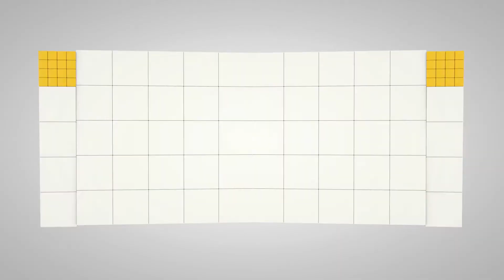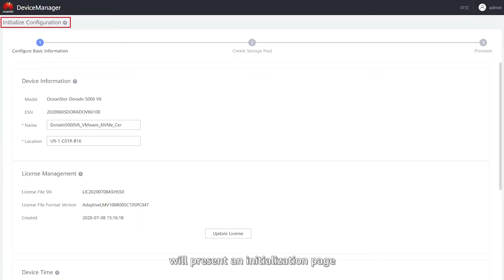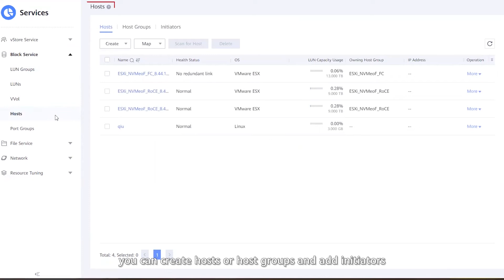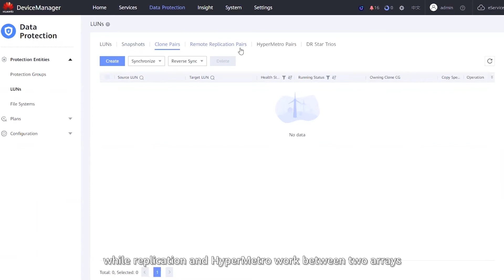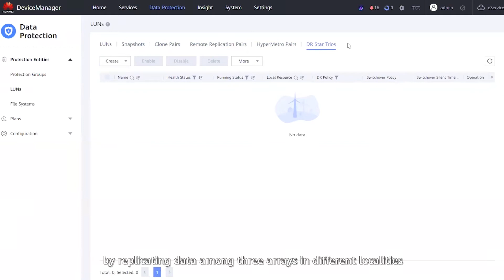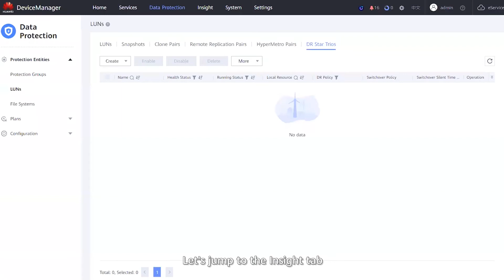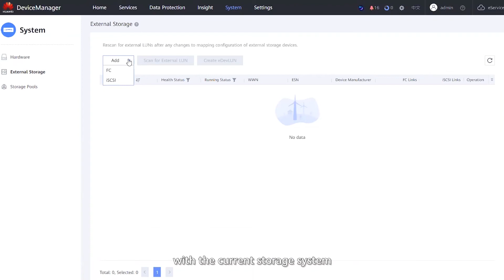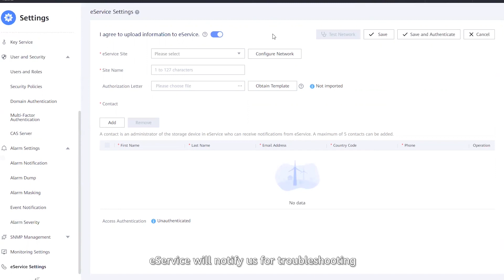Overview of DeviceManager for OceanStor Dorado All Flash Storage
Introducing the brand-new DeviceManager for OceanStor Dorado All-Flash Storage. Our completely redesigned storage management software enhances your experience and streamlines your operations. Learn more on Storage InfoTV.